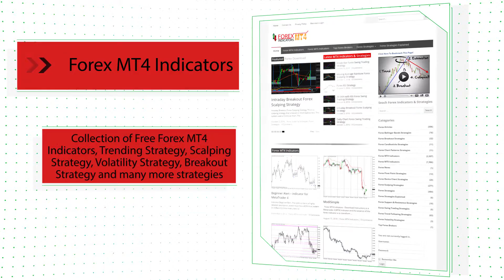i AnyRange – indicator for MetaTrader 5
Download i AnyRange – indicator for MetaTrader 5

-About-

Forex Strategies
Forex Indicators
Forex Systems